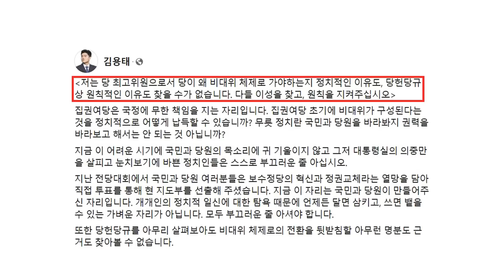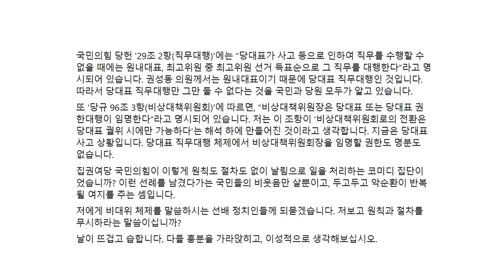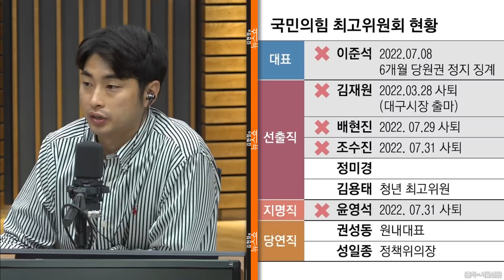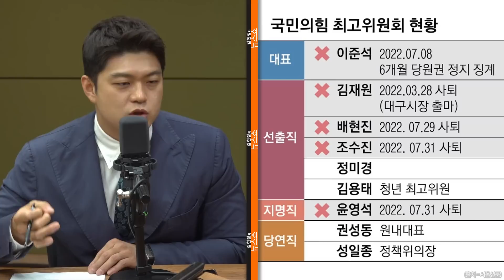김용태 “마피아 게임도 아니고, 낮밤 바뀌면 최고위원 없어져”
* 최고위원 하나씩 사라져… 마피아게임인가
* 배현진, 책임질거면 국회의원직 사퇴하길
* 권성동 리더십 방기, 원내대표도 사퇴해야
* 최고위 사퇴 설득? 정무수석실 책임져야
* 최고위 기능 여전, 당규상 비대위 명분없다

■ 진행 : 김광일 기자 (김현정 앵커 대신)
■ 대담 : 김용태 (국민의힘 최고위원)

▣ 제보 및 의견
◇ 문자: # 1212